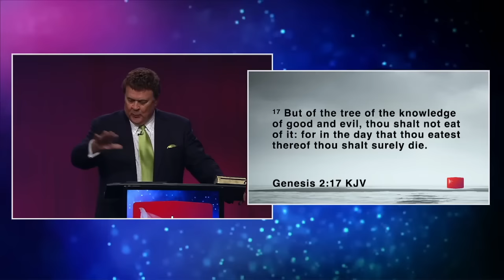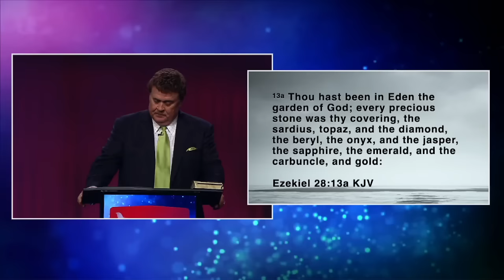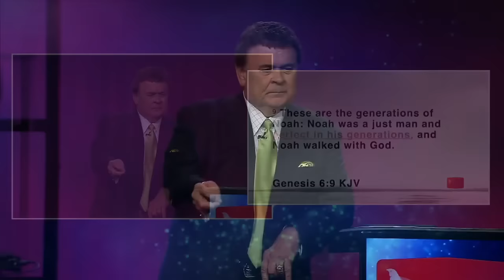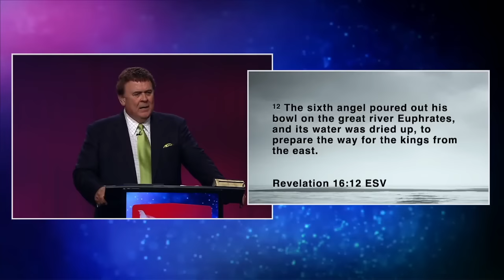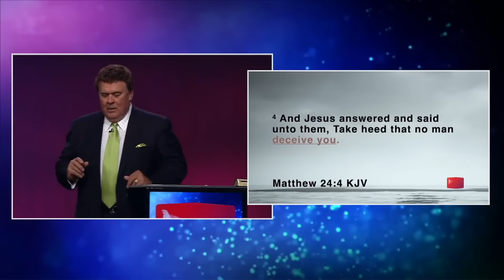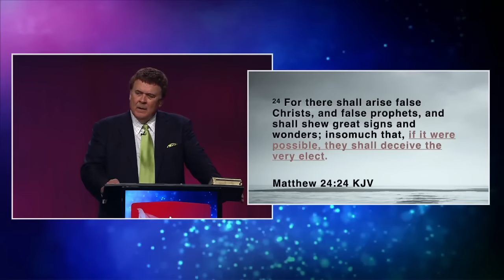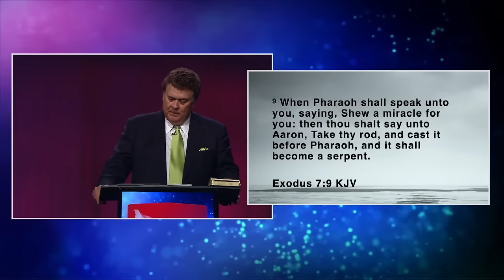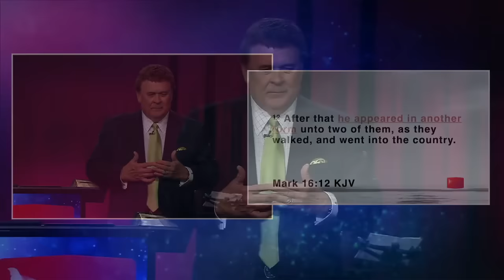Pastor John Kilpatrick - What If Part 1 Are You Prepared for the End-Time Deception?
The time is fast approaching when we will see ancient Biblical prophecies come to pass. In this message, "What If," Pastor John Kilpatrick gives a brief history of the devastating deception in the Garden of Eden while addressing what will arrive on the world stage at the end of the age. We must prepare ourselves for the coming deception—it may not appear as you think!

Available in CD and DVD from John Kilpatrick Ministries